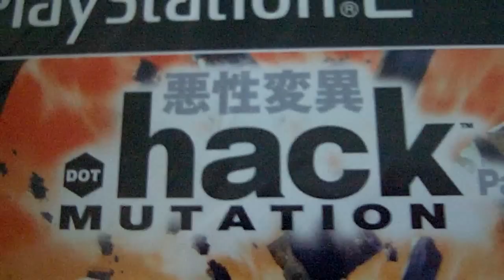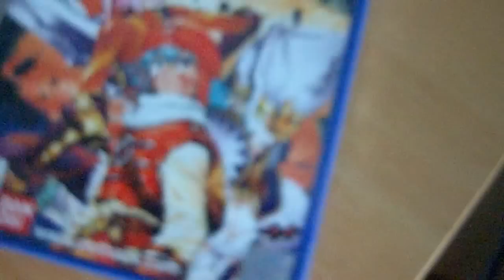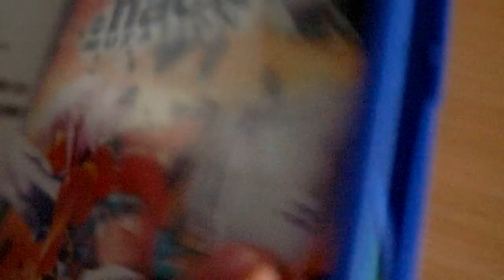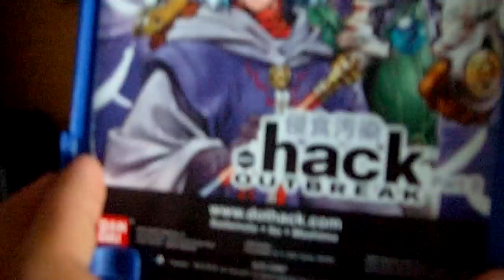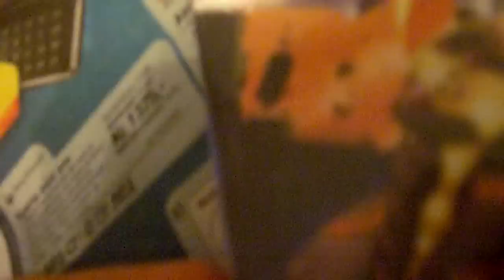Vlog: Jeg sælger min .hack//mutation part 2 spil! TOTAL NY! FRA COOLSHOP!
KIG HER! I KAN BYDE PÅ SPILLET HER!